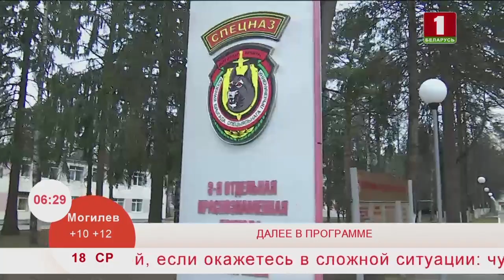Внутренние войска МВД РБ. Эфир 18.03.2020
В день профессионального  праздника Внутренних войск Министерства внутренних дел Республики Беларусь мы проведем дозор в одной минских воинских частей и разузнаем, как служится тем, кто следит за нашей безопасностью.